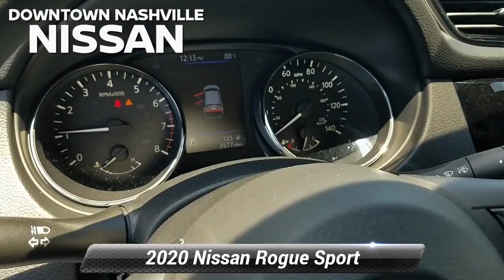Used 2020 Nissan Rogue Sport S, Nashville, TN LP1223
Certified. Odometer is 4760 miles below market average! Priced below KBB Fair Purchase Price! 25/32 City/Highway MPG*br*2020 Nissan Rogue Sport S Glacier White FWD 2.0L DOHC CVT with Xtronic*br**br*Nissan Certified Pre-Owned Details:*br**br*  * Includes Car Rental and Trip Interruption Reimbursement*br*  * Transferable Warranty*br*  * Limited Warranty: 84 Month/100,000 Mile (whichever comes first) from original in-service date*br*  * Vehicle History*br*  * Roadside Assistance*br*  * Warranty Deductible: $100*br*  * 167 Point Inspection*br**br**br*Prices do not include additional fees and costs of closing, including government fees and taxes, any finance charges, any dealer documentation fees, reconditioning, any dealer installed accessories, any emissions testing fees or other fees. May exclude certification fee. All prices, specifications and availability subject to change without notice. All prices with approved credit. Though we make every effort to ensure pricing is accurate and up to date, we are not responsible for pricing errors. Contact dealer for most current information.*br**br*Save Money & Enjoy Your Dealership Experience.

[RLVID:5133:45cdccef43f7de09:a14366720dab50bf:1]